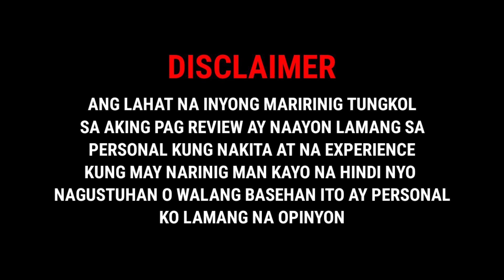📍NEGROS TOURIST SPOT | CASILE FALLS | KILALA ITO SA KANYANG KAKAIBANG ANYO NA ROCK FORMATION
MALMAG ROCK FORMATION - DAUIN,NEGROS ORIENTAL
I Found this Huge ROCK FORMATION and it Came to have my 4 STAR Review!

CASILE FALLS&ROCK FORMATION - Brgy.Casile Dauin,Negros Oriental.
A TERRYFYING ROCK FORMATION!!

FULL EXPLORATION: CASILE WATER FALL & MALMAG ROCK FORMATION | GRABE MGA BATO DITO PARANG MGA PADER!
Casile Waterfall & Malmag Rock Formation: A 4-Star Rated Paradise|Full Exploration and Review|Alamin!

Sa videong ito ay nais ko lamang ipa alam sa inyo ang mga naging experience ko sa lugar na ito at ni review ko na rin para sa inyo "Disclaimer:Ang lahat na inyong maririnig tungkol sa pagreview ko dito sa lugar na to ay nababasi lamang sa aking nakita at na experience ang lahat na ito ay sarili kong opinyon lamang!Salamat

negros oriental